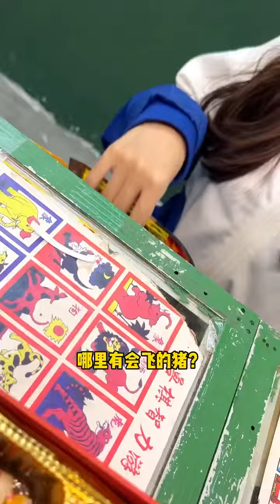大壯有了一盞神燈！可以變出奧特曼和錢！老闆娘拿龍珠來換【童年時光機】童年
大壯有了一盞神燈！可以變出奧特曼和錢！老闆娘拿龍珠來換#童年
哈嘍，大家好，